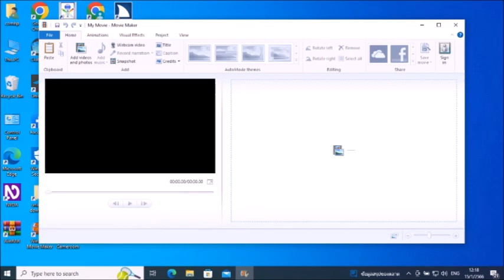ความรู้เรื่องไอที EP 112